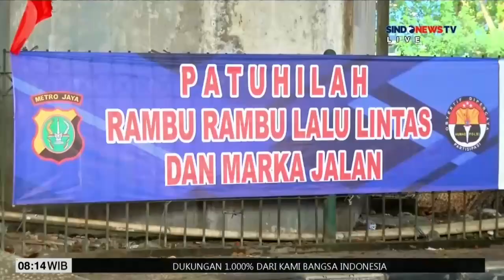Pantauan Lalu Lintas di Exit Tol Bekasi Barat - Sindo Today 22/10